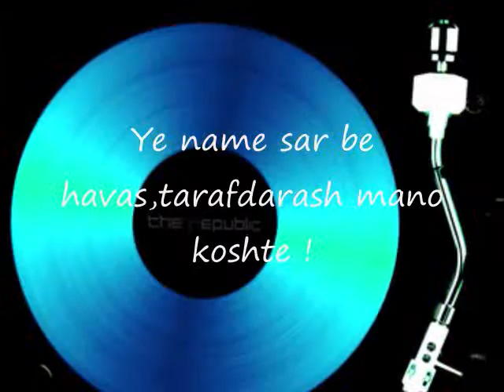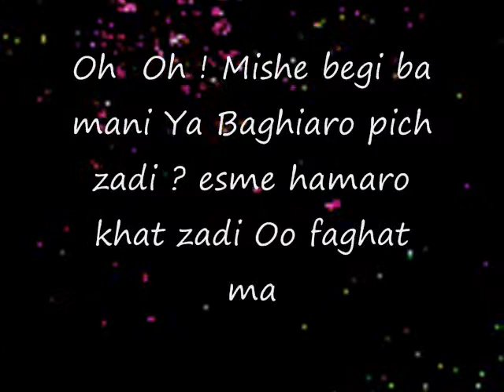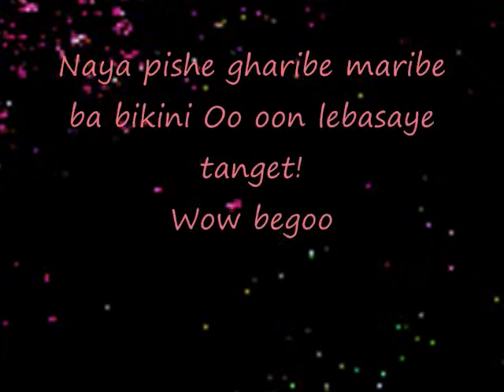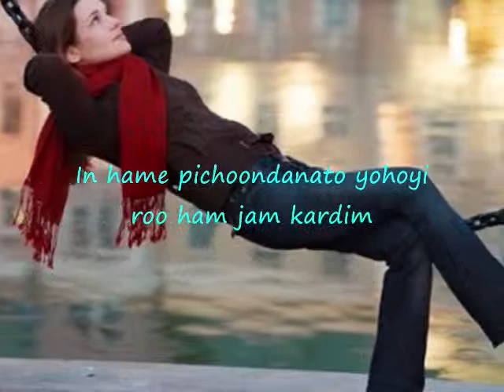Mani FT amir hossein-Chand Chand.wmv